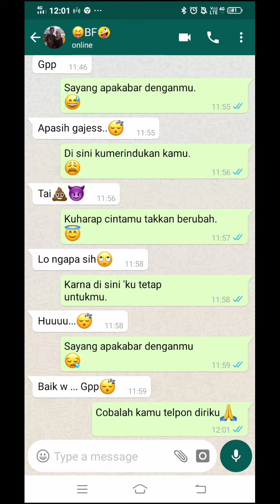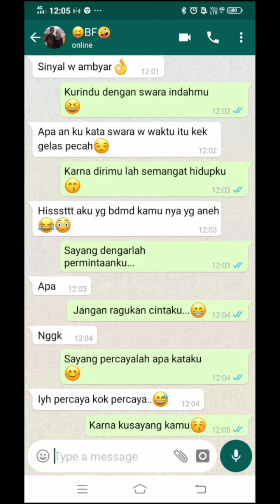Gue Ikutan Baper Anjirr 😂 | Prank Text - Sayang - Shae Official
hy ges nih prank text wkwkwk lagu sayang eaakk,,, dia bisa baik lagi setelh ngambek nih ges wkwkw pake lagu ini ... tag doi kalian yang hobinya ngambek.